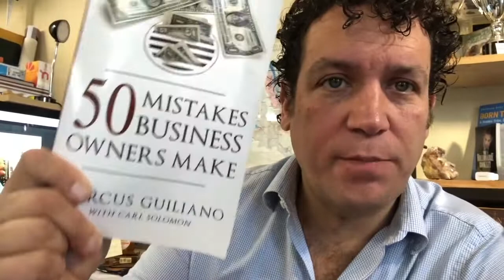A Brilliant Example Of Content Marketing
How to do ONE (simple) THING to Generate $32.67 in Documented Sales for Every Dollar You Invest in Marketing Your Restaurant.

Send the most effective messages to convert visitors to leads to costumers and advocates.